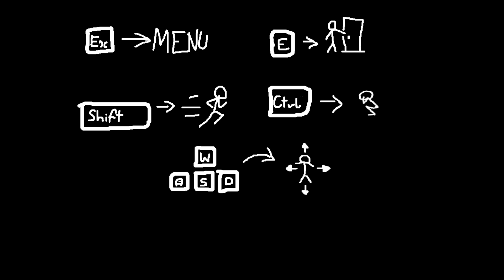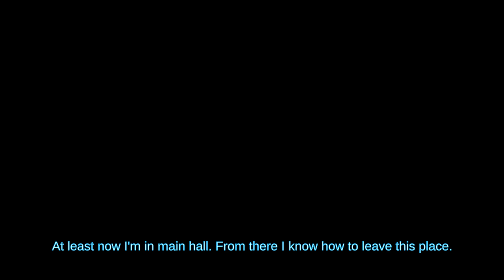DREAMLAND THEATER HORROR (Full Gameplay)